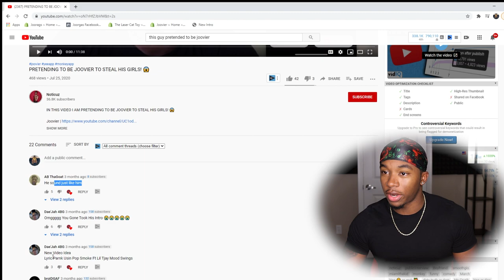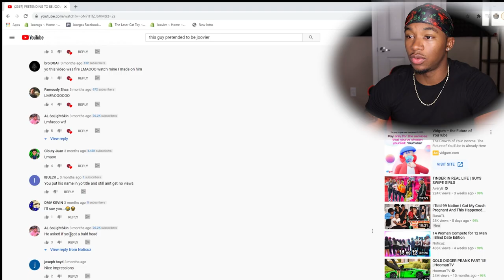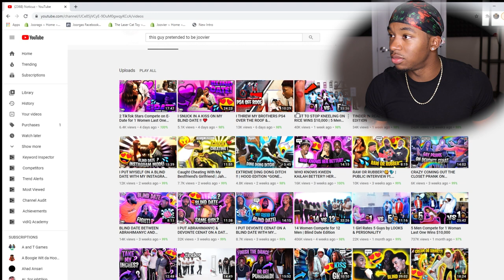This Guy Pretended To Be Me To Get Girls